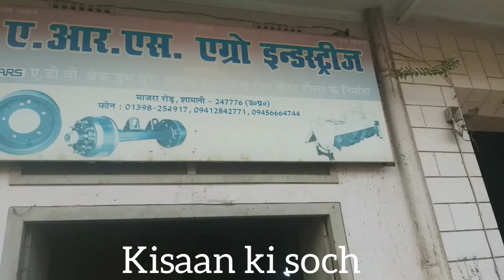शामली में बुग्गी के धूरे. ट्रॉली के धूरे. नई बुग्गी . बुग्गी हिच.ASA RAM &SONS.9456664744